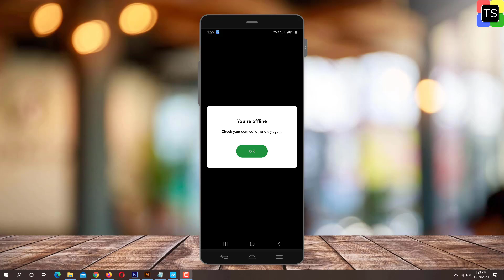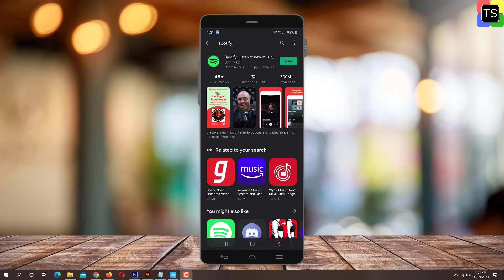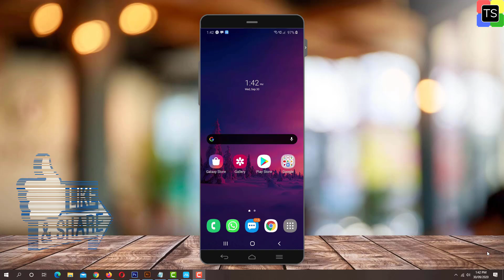Spotify Error Fix - You're Offline | How To Fix Spotify Error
Video is about, how to Fix Spotify error You're offline. Sometimes, when you open Spotify app on your mobile device, you get error message as You are offline. This issue could be because of network connection on your mobile. so, To fix this, you can turn off and turn on internet connection on the mobile device. You can even Try switching to airplane mode and then back to normal. If these solution don't work then try the solution provided in the video.

►► Recommended Videos -